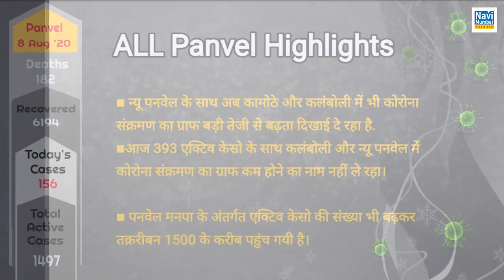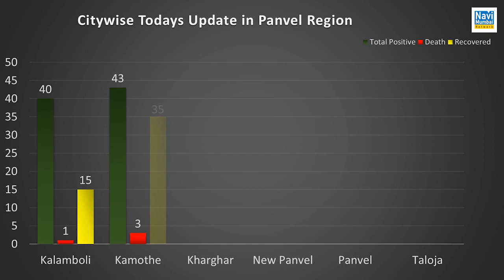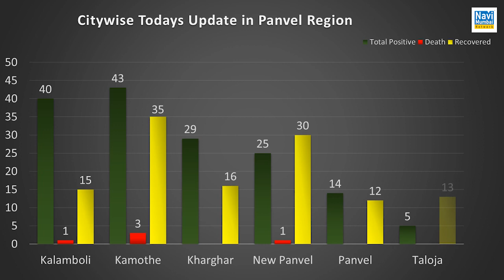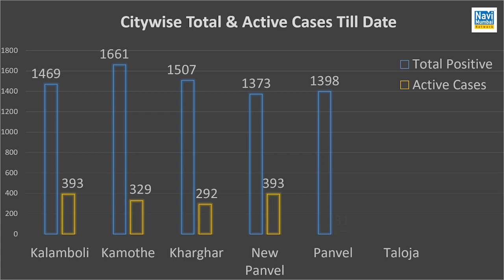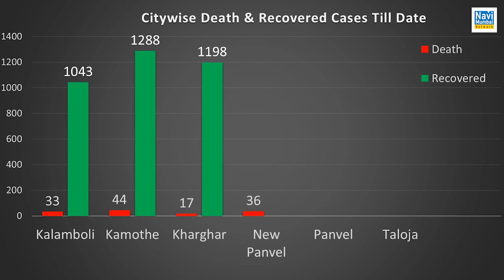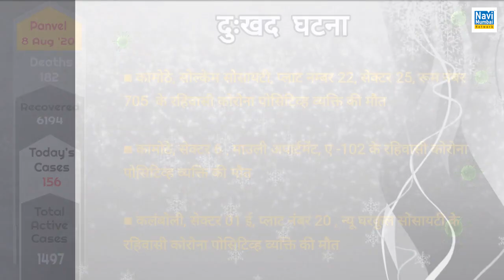Spike in Covid cases in Panvel and Kamothe continues; Panvel records 156 new cases in 24 hours